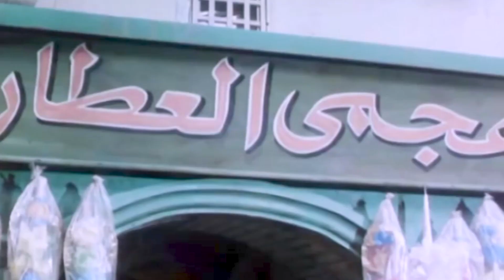كورونا بين العلاج والوهم - حلقه خاصه بين الدكتور والدجال تقديم د. عادل سعد والاعلامي احمد عابد